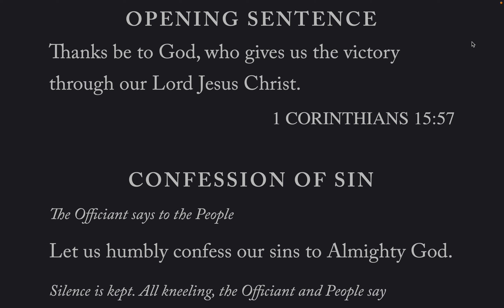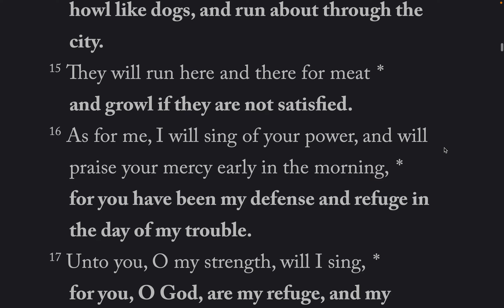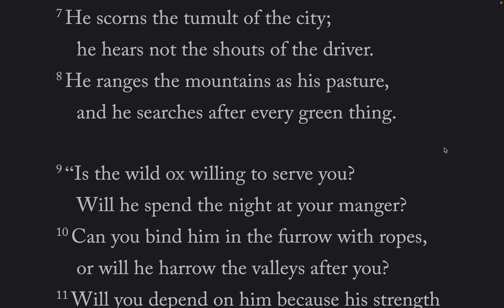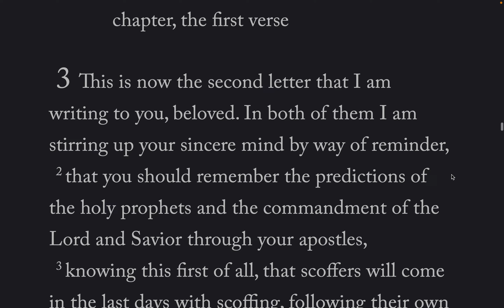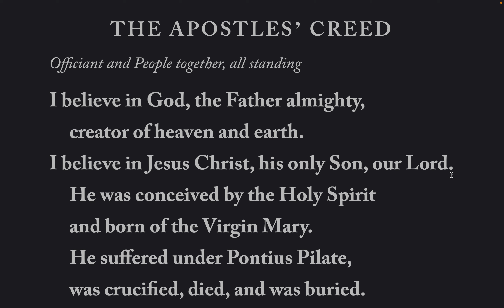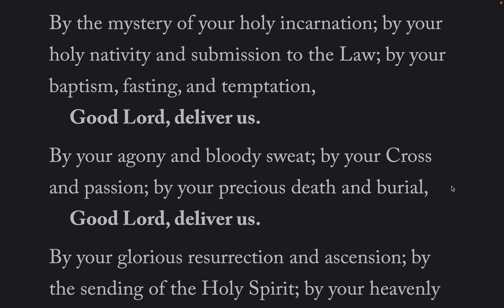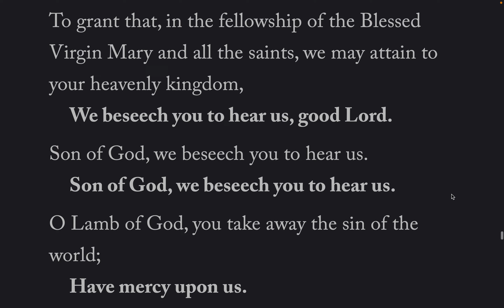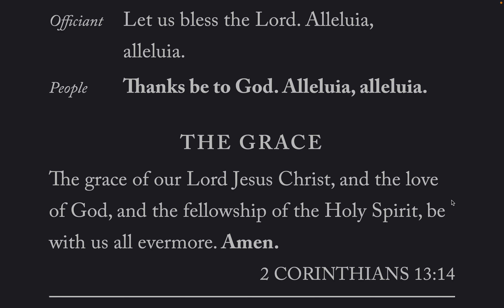The Daily Office, Evening Prayer BCP 2019 wed-11-May-2022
Lessons: Job 39, 2 Peter 3